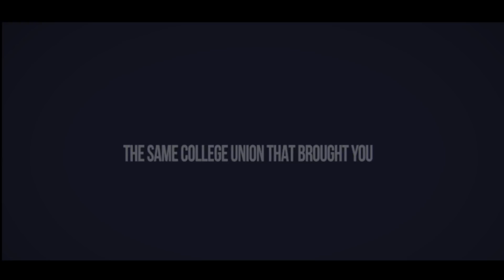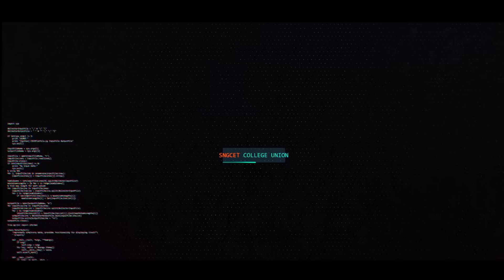Satvi 2018 Official Promo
Satvi2018 will be a two day cultural fest of the students on March 26 -27 , 2018 and the highlight of the event will be Lagori ft. Sachin Warrier performing live on March 27th,2018.Lagori is a Mumbai based rock band who has a prominent place in the Indian Music Industry. The band is famous all over India and has millions of fans and followers. The band is famous for its energetic live performance. The band will also feature famous malayalam playback singer & music director Mr.Sachin Warrier. Sachin Warrier has already engraved his place in our heart with his melodious voice. Satvi 2018 is expected to have an approximate live audience of 5000 and the event is expected to go beyond Satvi 2017. The college union is all set for the show. Be there and be a part of Satvi 2018.